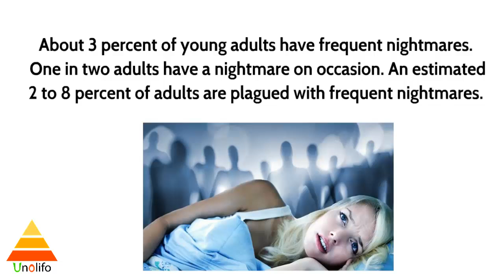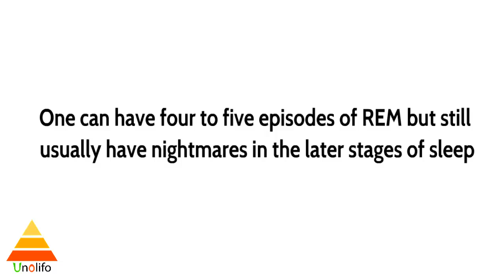Why Do We Have Nightmares ?